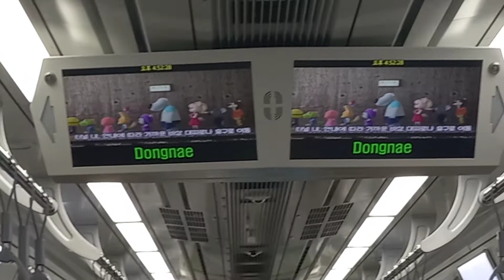[개천절날 기념]코레일 동해선 일광행 동래-안락 주행영상, LCD(3)